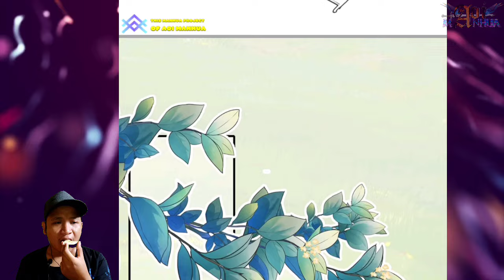Perfect Luminous Pearl ™ I Can Devour Everything Chapter 29.5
COPYRIGHT / LICENSING